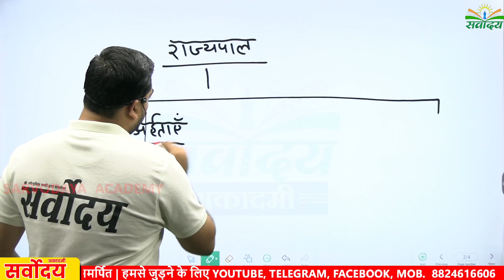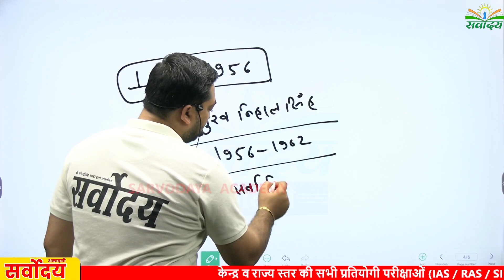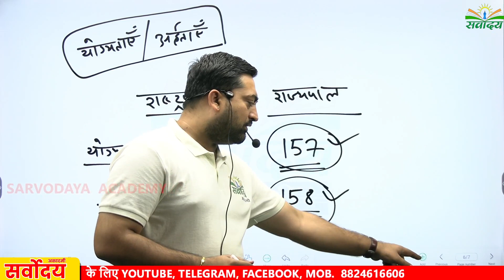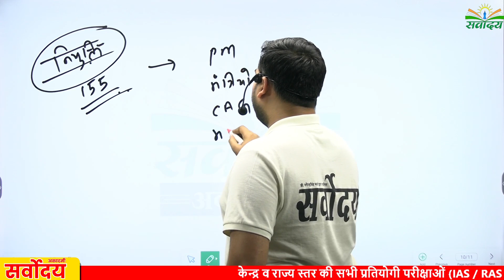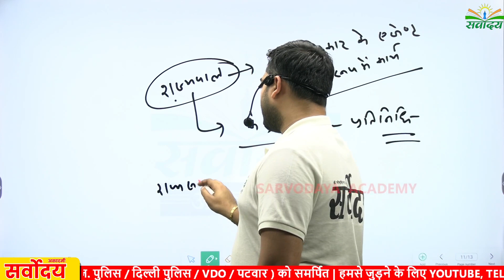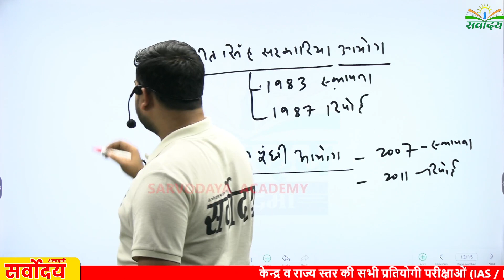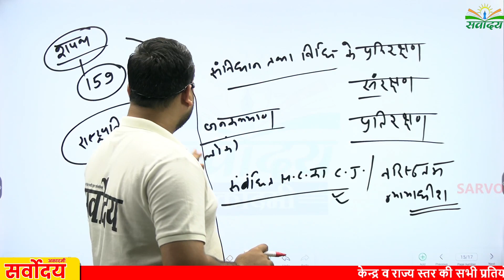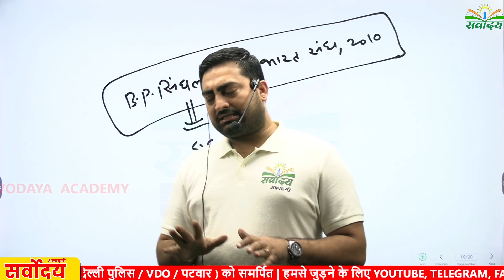राज्यपाल ॥ Governor ॥ राजस्थान राजव्यवस्था ॥ Bhati Sir (Dr. Nagendra Singh)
rajasthan_ke_rajypal rajasthan ke rajyapal

🙏 सर्वोदय अकादमी के डिजिटल मंच पर आपका स्वागत है🙏
✦ इसमें डिजिटल दुनिया में लाखों विद्यार्थियों सर्वोदय अकादमी के जरिए सभी प्रमुख प्रतियोगिता परीक्षा की तैयारी करें
✦ आप सभी विद्यार्थियों उज्जवल भविष्य के लिए हमारी टीम हमेशा तत्पर रहेगी
✦ सर्वोदय अकादमी डिजिटल मंच के माध्यम से आप को निम्न सुविधा प्राप्त कर सकेंगे👇
 ☞ गवर्नमेंट जॉब से संबंधित विज्ञप्ति अधिसूचना या जानकारी प्राप्त कर सकेंगे
☞ हिंदी और इंग्लिश दोनों माध्यमों में लाइव क्लास
LINKS👇
ऑनलाइन कोर्स के लिए APP डाउनलोड करें Sarvodaya Academy